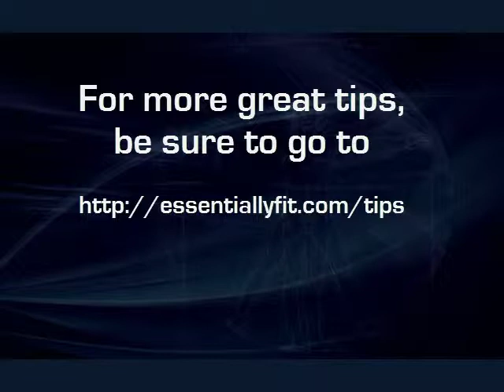Stairway to fitness heaven - Wess Murray talks about using stairs to get into shape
. How To Lose Weight Fast and weight loss tips.. quicklyLosing Weight fast & fastest way to

lose weight. weight loss programs in a week

People often ask the question on how to lose weight and the answer would be a variety of

myths and tricks that borders from the mind boggling to the extreme.

While ab machines and gadgets are prevalent in the market, the truth lies in nutrition and

proper exercise.

This is the cold, hard truth that is true in all aspects of health. It is that simple. The

hard part is the implementation.

Discipline and self control will rule the process.

Your body only needs nominal amounts of calories to properly function and maintain overall

balance--including weight.

It may be hard to notice, but a bite off a hotdog, that small serving of ice cream and the

harmless junk food that you eat in small amounts will eventually add up at the end of the

day.

This translates to excess fat, especially if the person is virtually inactive. You have to

eat the right amounts of food and burn off those calories to avoid fat accumulation. If you

want to know how to lose belly fat, then these two mentioned factors should be kept in mind.
Exercise is also a vital part on how to lose belly fat.

Remaining inactive will make you feel tight, winded and out-of-shape. It will also lead to

excess calories as fat is not utilized by the body. Every move we make is a calorie-burning

process. It is important to talk with a professional trainer when you wish to start a weight

loss regimen. Every weight loss program should be specific to the type of individual who

wants to lose weight.

The proper balance of diet and exercise will help you get rid of and lose that belly fat.

Maintain a positive attitude and practice discipline at all times. Keyword :how to lose belly

fat,how to lose belly fat for women,how to lose belly fat fast,how to lose lower belly

fat,how to lose belly fat for men,how to lose weight,how to lose love handles,how to lose

weight quickly,how to lose 10 pounds